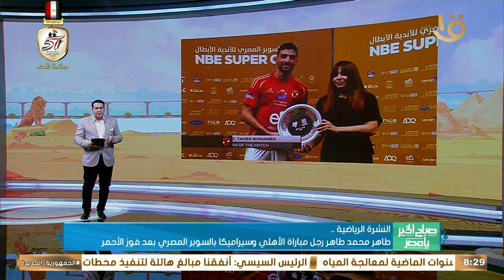نهائي كأس السوبر المصري "الزمالك ضد الأهلي".. تعرف على التفاصيل وأهم الأخبار الرياضية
صباح الخير يا مصر | نهائي كأس السوبر المصري "الزمالك ضد الأهلي".. تعرف على التفاصيل وأهم الأخبار الرياضية